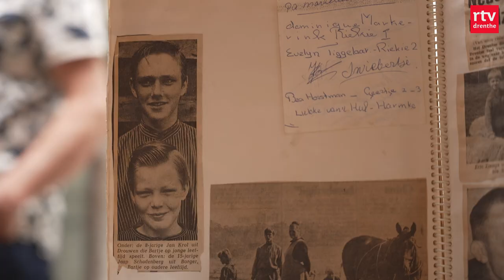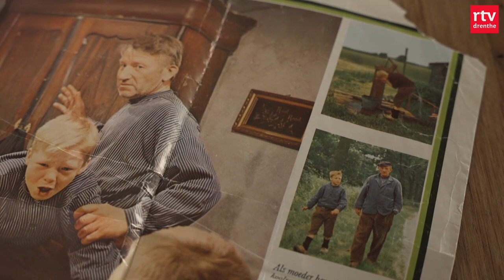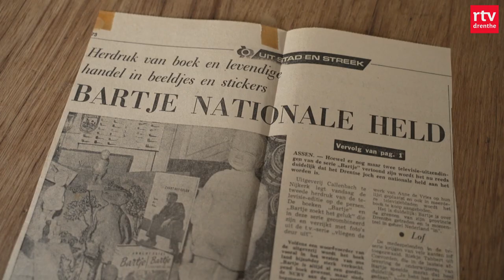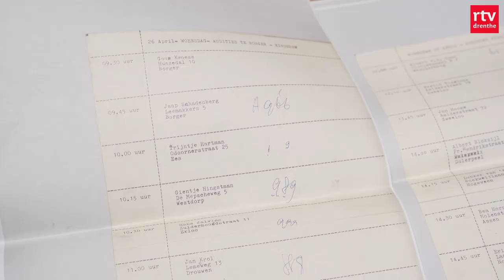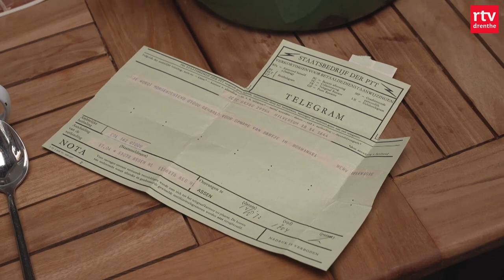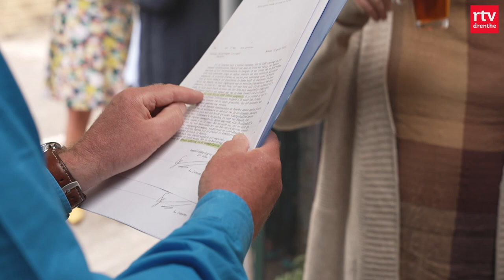Bartje - De Reünie: 50 jaar na de serie | Docu | RTV Drenthe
De reünie van Bartje. Het is op de kop af vijftig jaar geleden dat Bartje voor het eerst te zien was op de Nederlandse televisie. Nu, een halve eeuw later dus, wordt er nog een aflevering toegevoegd aan de populaire Drentse serie.

Op 15 januari is Jan Krol op 60-jarige leeftijd overleden. Lees meer

In deze uitzending:
00:00 - Intro
01:21 - Volwassen worden en je idealen niet verliezen
02:41 - Veur hum is dat ok leuk
08:13 - Dartien keer over
15:03 - Doe zo as ie zeggen, dan lieg ie niet
18:06 - Zes weken ondergedoken geweest
22:04 - Haal de klabatse
24:44 - Dat kan mien mam ook wel met dat kammetje
26:55 - Een gedeelte heeft altijd contact gehouden
29:46 - De reünie